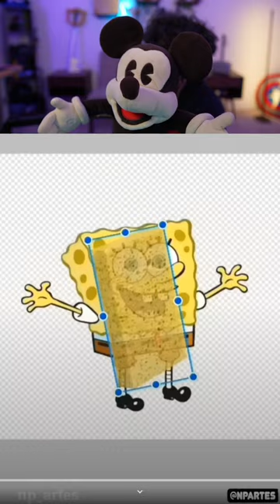SPONGEBOB SQUAREPANTS IN REAL LIFE?!?